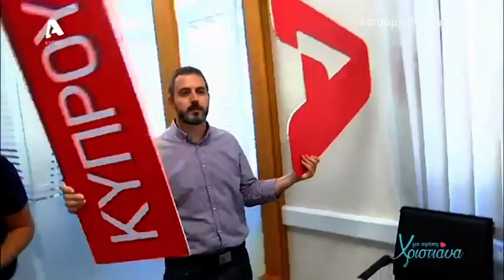ΕΚΠΛΗΞΗ ΥΠΑΛΛΗΛΩΝ ALPHA ΚΥΠΡΟΥ ΣΤΗ ΧΡΙΣΤΙΑΝΑ | AlphaNews Live